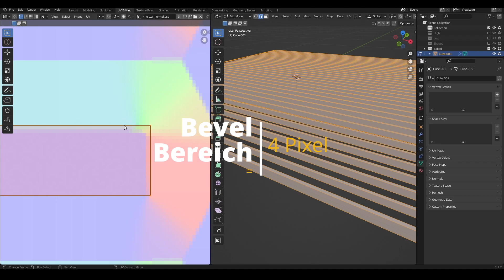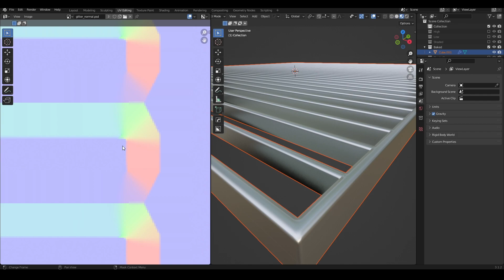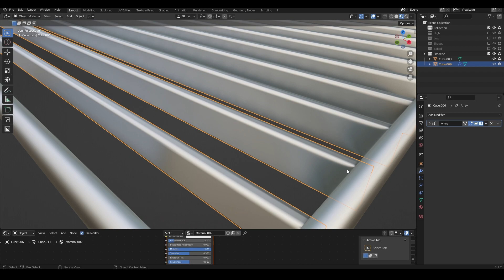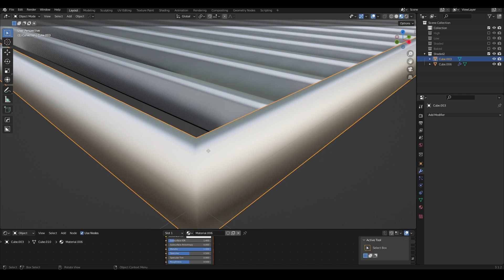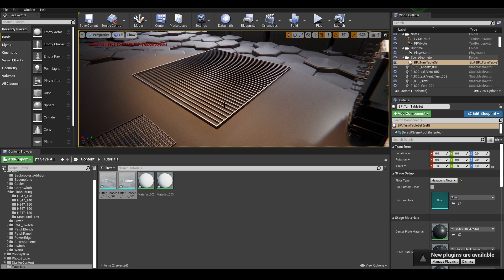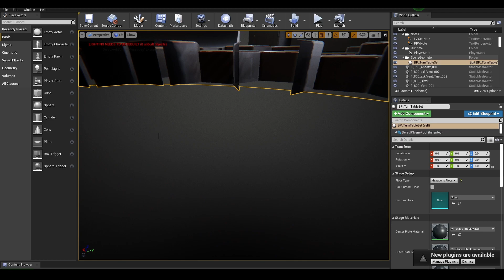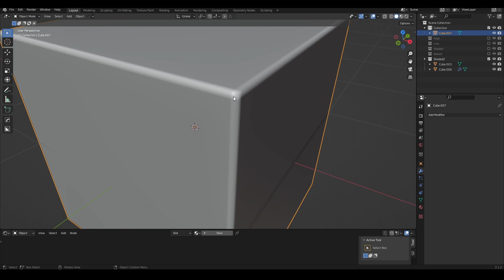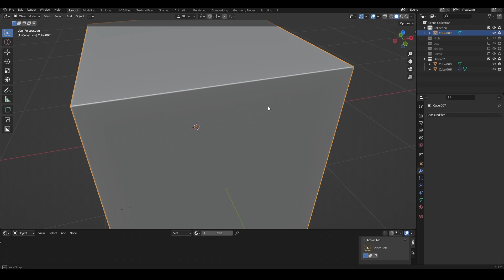Infinity Bevel | LowPoly | Für jede Engine!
Oft ist selbst eine 4K-Textur zu klein um Hard Surface Objekte gebacken zu beveln! Ich zeige euch, wie ihr einen unendlichen Bevel ohne Abwicklung und Backen machen könnt!